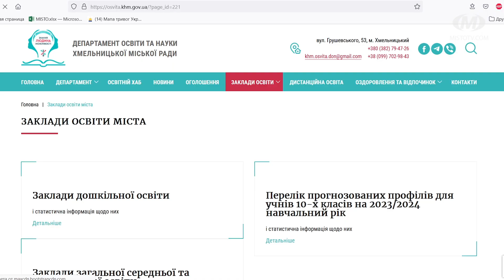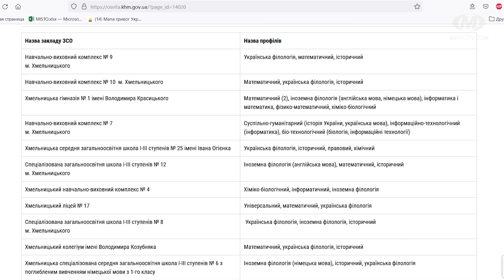Влада і громада: Підсумки навчального року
Навчальний рік 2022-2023 фінішував, а от період оздоровлення дітей – лише розпочався. Запрацювали табори з денним перебуванням при закладах освіти, також позаміський заклад “Чайка”. У якому форматі відбувається робота, розповіла Ольга Кшановська, в.о. директора департаменту освіти та науки ХМР. Також у програмі “Влада і громада” говоритимемо про цьогорічних медалістів та яким загалом був навчальний рік.